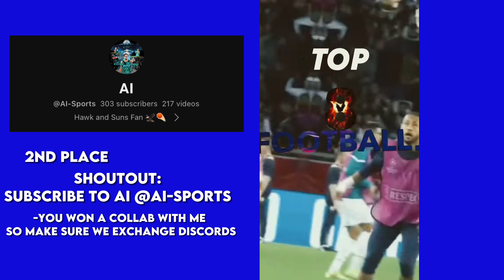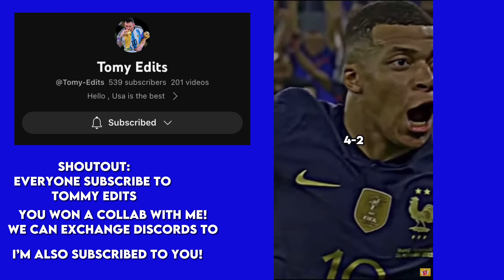Edit Competition Results 🔥￼